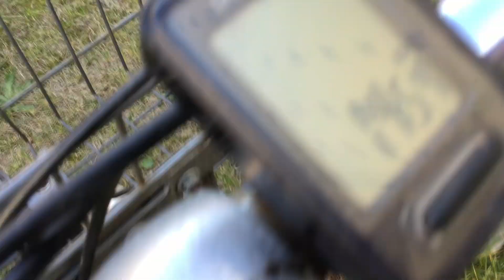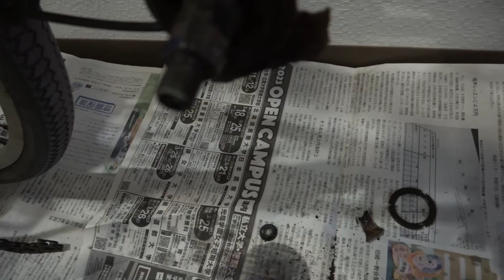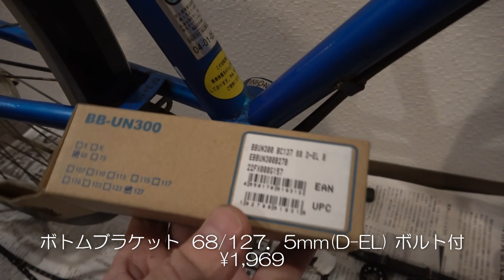10年目のママチャリ改造 チェーンリング大型化【シティーサイクル】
今では完全なサブ自転車となった10年目のシティーサイクル(ママチャリ)のチェーンリングやクランク、ボトムブラケットの交換、改造。何年か前の部品交換なども含めた様子を収録しています。
　今ではほぼクロスバイクにしか乗ってませんが、以前は160kmのロングライドにも乗ったりもしたので、まだまだ乗れる自転車にしたいなという事で部品交換しました。

　こちらは今回の動画以前の部品交換の話なども含めた動画になってます。

　他の自転車関連の動画
□エルフィンロードを走る 札幌⇔北広島間のサイクリングロード ノーカット
□ぼくのなつやすみ3 の舞台へ 自転車で札幌←中山峠(標高835m)→京極町 往復177kmの旅